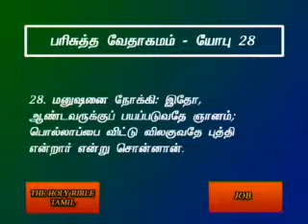Job 28 Tamil Video Bible